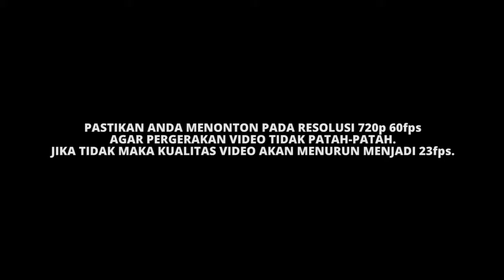Road To Semi Final : PT. NB / Nusantara Batulicin vs PT. NB Junior | KNPI Mantewe Cup Desa Rejosari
Road To Semi Final Pertandingan Tim Voli : PT. NB / Nusantara Batulicin vs PT. NB Junior | KNPI Mantewe Cup di Desa Rejosari